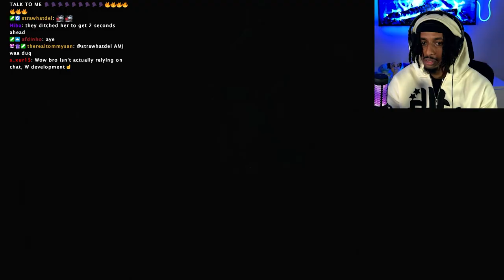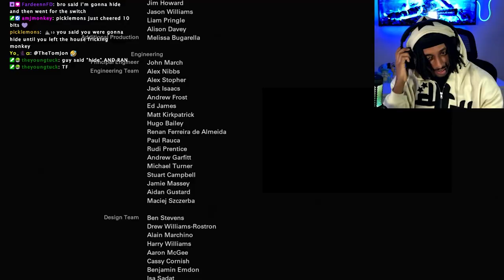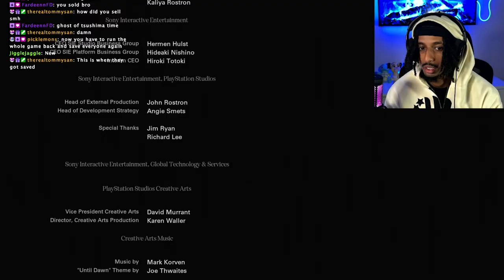I COULDN'T SAVE ANYONE 😫